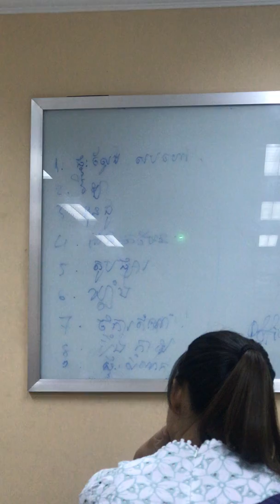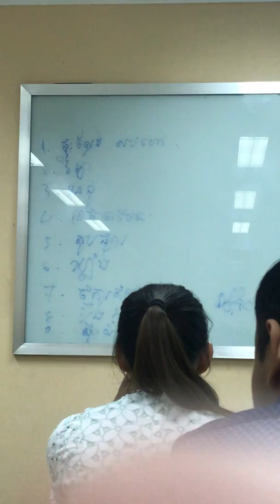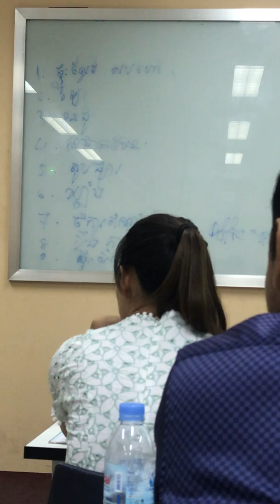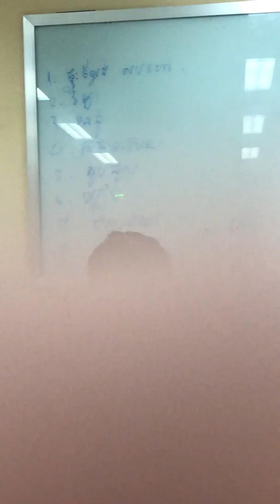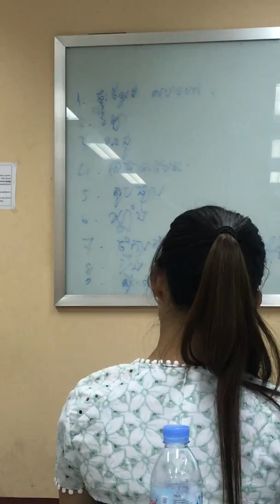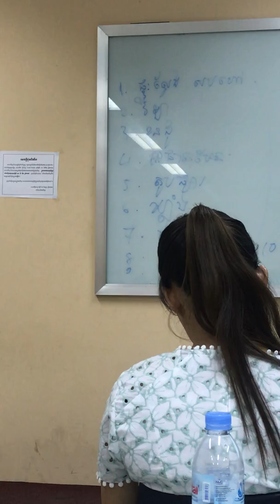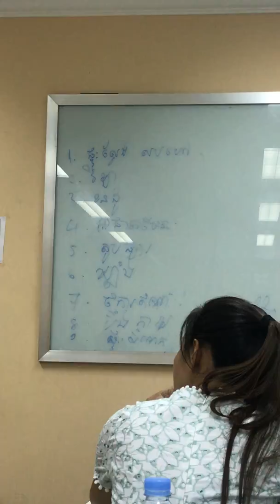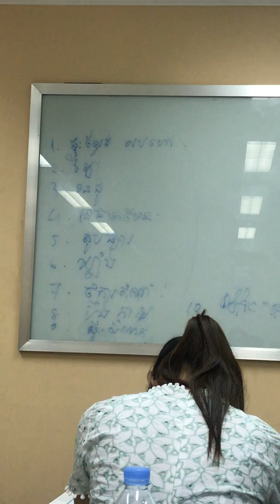ការប្រៀបធៀបការវិនិយោគលើអចលនទ្រព្យនៅចុងឆ្នាំ 2019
Compare the real estate investment in 2019 on land, villa, condominium, apartments, Wharehouse, hotel, resort, agriculture land, Gasolin station, Shophouse, flat in Cambodia